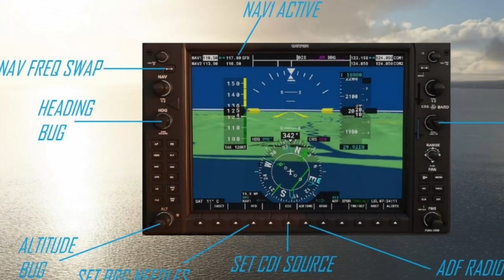Delta Boeing 737 Scenic Approach & Landing at Las Vegas Harry Reid International Airport (LAS)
Today we bring you breathtaking landing of the Boeing 737 in the vibrant city of Las Vegas! From the adrenaline-pumping view from the cockpit to the awe-inspiring perspective from the ground, join us as we showcase the precision and skill of Delta's pilots as they navigate the skies and touch down at Las Vegas McCarran Airport.

Timestamps
00:00 Intro
00:08 Sponsor FSAcademy
01:09 Arrival

The Hardware:
- Windows 10 Professional
- 9th Generation Intel® Core™ i7 9700 Processor
- 32 GB RAM